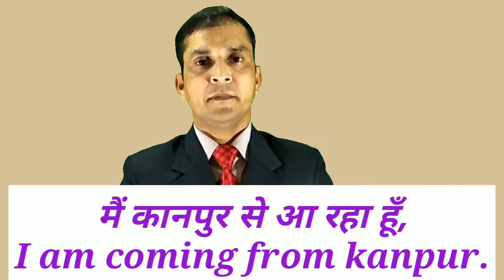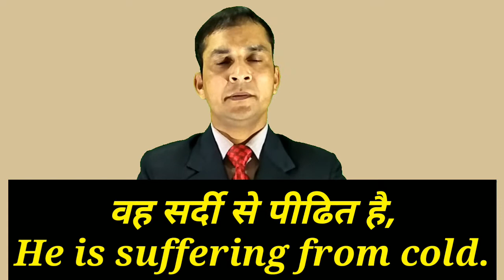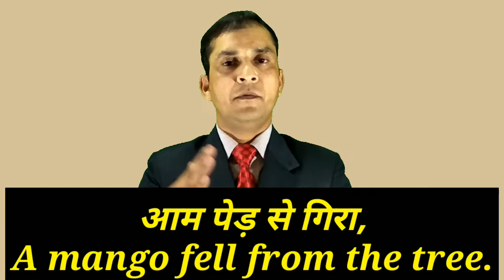Use of Preposition From | Learn Prepositions in English with Hindi|Preposition From by K.Chandra sir